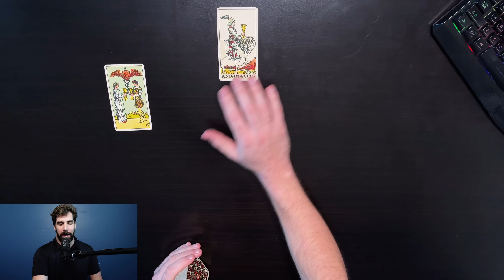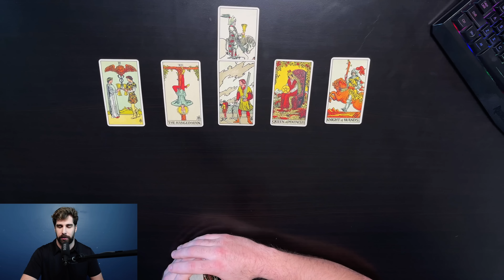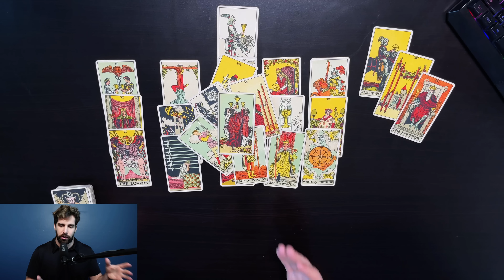LEO ♌️ "YOUR ULTIMATE WISH FULFILLMENT" A HAPPILY EVER AFTER! MID-June 2023 Love Tarot Reading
EXTENDED (Your Person's Perspective/What they want you to know right now+Advice from Source in your Love situation currently

Work with me in a 1 on 1 Session, Monthly Coaching, or get a Personal Reading

I hope it helps and that it provides some much need Channeled Clarity within your situation.

BRAND NEW MINI-COURSE: How to Heal a Broken Heart and Find your Heart's True Desire/Purpose in 30 minutes!

-HEAVY METAL DETOX (changed my life by helping clear out Mercury from my body)

With Love,

Brandon Tobias